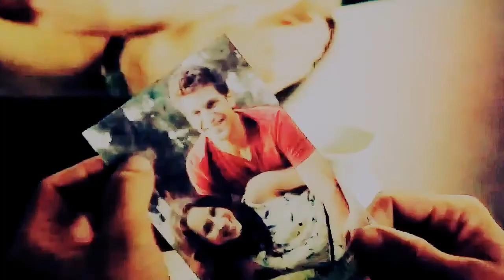Toby & Spencer - "...baby I'm a sociopath; serial killer."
HD is LOVE

Dedicated to mi Gemella [the Spencer to my Toby ] and @kay186 (my wifey)

SPOBY... my precious *my Gollum voice* lol,how... WHY! TOBY. WHY!? lol, kidding i like that Toby is so bad ass. I mean, lets be real. Us outcasts usually turn out to be vindictive assholes - plus he is just protecting SPENCER! I just know it! In the mean time Spencer and Toby can have hot angry hate sex and all will be right in the world. I aint fooled! Nope! Nope!

Info at the end of the vid.